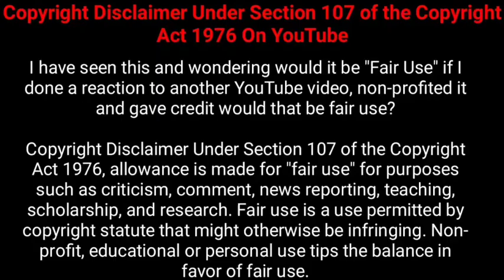Zombie களின் அட்டுழியம்|Kingdom|Season-1|Episode-4|Explained in tamil|NesamaniTalkies|தமிழ் விளக்கம்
Hey Guys welcome to Nesamani talkies today we are going to see about the video kingdom webseries s-1 ep-4 explained in tamil by Nesamani Talkies i hope you all like this video of Nesamani talkies tamil dubbed explained in tamil and if you guys like this means please do like share and subscribe to the channel and share with your friends and family bye.

 - Only used bits of videos and photos to get the point across where necessary.